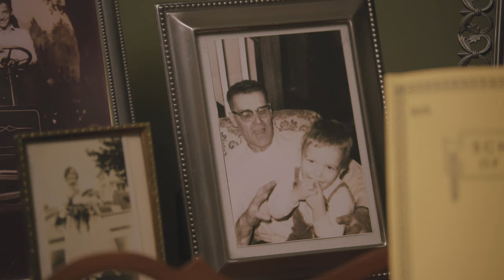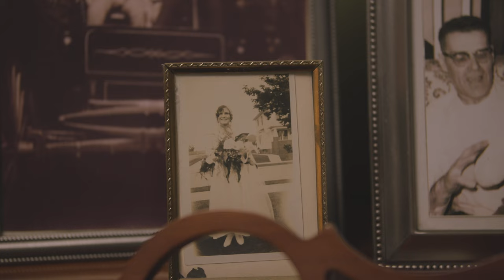🎹 Music & Law: Attorney David Buoscio's Journey 🏡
From a young age, David Buoscio had an affinity for music and learned to play the piano. He studied with the American Conservatory of Music for 8 years and then worked with his father in a neighborhood law firm for 12 years. He eventually joined Chris Nudo's firm, which specialized in estate planning, helping clients through the process of dealing with mortality and making sure their affairs are in order. David strives to be a compassionate attorney and help clients feel a sense of trust and peace of mind.